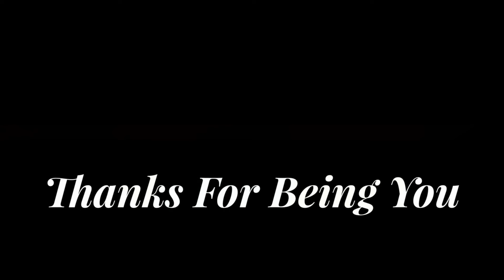Weird Guitar Tuning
Hello, friends, I hope your day is going well! As you may know, I like tuning my guitar differently whenever I can't think of a musical idea. Normally this works a treat and I come up with something new and exciting, this tactic certainly worked here so I present my piece done in DGBEAD tuning.

I may turn this into a full song or I may keep this as the finished thing, time will tell.

Stream my newest song wherever you get music!

If you’d like to keep up with what I do on a daily basis, you’re more than welcome to do that right here!
Thanks for being you, it takes a lot of courage. Make today a great day!